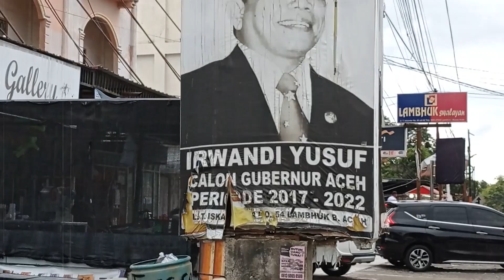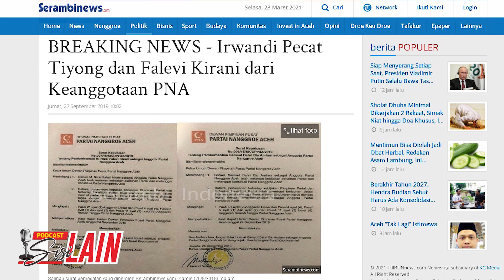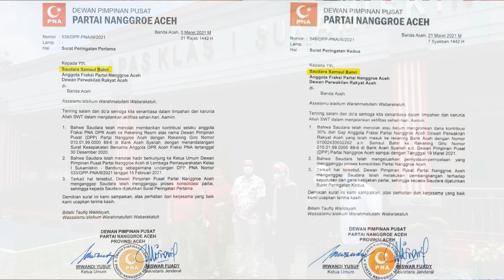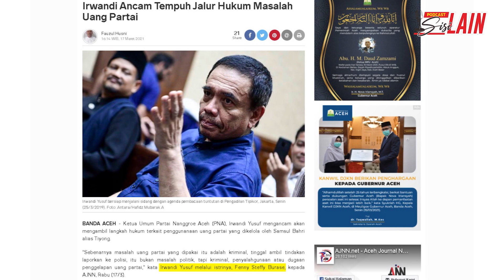[PODCAST SISI LAIN] Konflik PNA Belum Berakhir, Siapa Untung dan Buntung?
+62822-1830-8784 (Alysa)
Whatsapp only